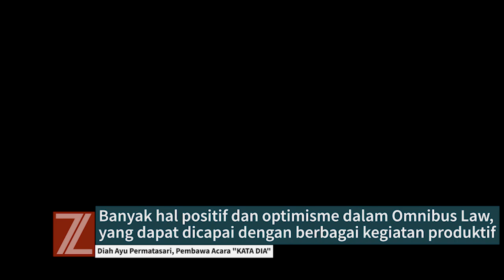Full Dr. Sidratahta Jelaskan Tentang Omnibus Law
Penjelasan tentang Omnibus Law oleh Dr. Sidratahta.